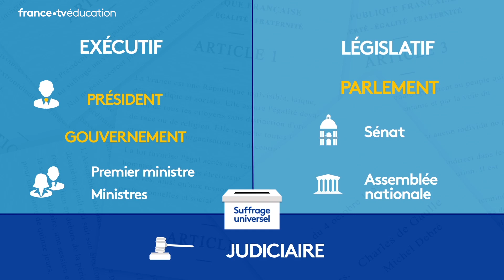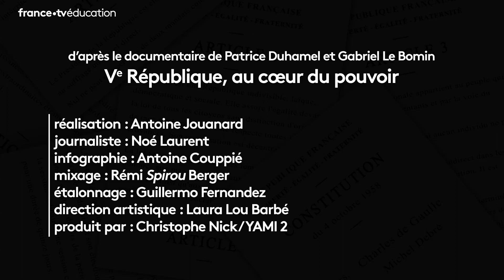Comment est née la Ve République ? - La Ve République, comment ça marche ? | Lumni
A partir du documentaire La Ve République, au cœur du pouvoir, Lumni propose une collection de dix modules pédagogiques d’une durée moyenne de 5 minutes qui retrace les grandes étapes de la Ve République.

Alger, 13 mai 1958. Une manifestation des partisans de l’Algérie française va brusquement dégénérer. Depuis 4 ans, aucun gouvernement n’a réussi à résoudre le conflit algérien. Le parlement est incapable de dégager une majorité. C’est toute la 4e République qui vacille.

Valéry Giscard d’Estaing, président de la République (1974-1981)
« On sombrait dans un désordre indescriptible puisque l’armée prenait le pouvoir. Mais l’armée n’a pas la légitimité pour exercer le pouvoir politique. »

Robert Badinter, Président du Conseil Constitutionnel (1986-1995)
« On ne se rend pas compte de ce que signifiait le refus pur et simple par les militaires d’obéir au pouvoir civil. C’était devenu ça. Il n’y avait plus de pouvoir civil. »

Nicolas Sarkozy, président de la République (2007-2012)
« La France était au bord de la guerre civile. Et pour dénouer ce drame, il faut un homme très fort, c’est le général de Gaulle. »

Edouard Balladur, Premier ministre (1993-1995)
« La source de tout c’était la faiblesse des gouvernements et la mauvaise qualité de nos institutions. »

« Incontestablement, le retour du général de Gaulle n’aurait pas été possible sans l’armée. Et en même temps, c’est pas un coup d’Etat pour autant.

« On est allé chercher de Gaulle, ce n’est pas lui qui est venu. C’est le président de la République qui lui a dit “il faut vraiment que vous agissiez”. Et c’est lui qui a dit “je ne peux agir que si j’ai les pleins pouvoirs”. Mais en même temps la situation était exceptionnelle. »

« Puisque la République n’était pas capable de mettre à raison les militaires, il fallait bien que la République, telle qu’elle était, disparaisse. »

« En 1958, aussitôt revenu au pouvoir, De Gaulle va pouvoir mettre en œuvre son projet politique. Il confie au ministre de la Justice, Michel Debré, la rédaction de la Constitution de la Ve République.”

Jean-Louis Debré, président du Conseil constitutionnel (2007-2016)
« L’élaboration est très simple. Il y a une première rencontre : De Gaulle et mon père sur les grands principes. De Gaulle veut que le président de la République soit une autorité légitime, encore faut-il juridiquement organiser cette légitimité.»

Yves de Gaulle, petit-fils du général de Gaulle
« Une des phrases clé dans la pensée du général de Gaulle c'est la politique, le politique, décide.»
« De Gaulle a fixé les grands principes de cette constitution : le suffrage universel sera la seule source du pouvoir ; le pouvoir exécutif et le pouvoir législatif seront séparés; le gouvernement sera responsable devant le Parlement ; l’autorité judiciaire sera indépendante. »

François Hollande, président de la République (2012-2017)
« Pour sortir des errements de la 4e République, le général De Gaulle, et il n’est pas le seul à le penser, considère qu’il faut limiter les capacités du Parlement à légiférer sur tout. »

« Aujourd’hui, la clef de voûte c’est le président de la République. C’est-à-dire, “je suis l’arbitre, vous, vous gouvernez. S’il y a un blocage, j’ai les moyens de débloquer. En cas de blocage, les institutions de crise, il y a un moyen de les résoudre. Je vous signale que sous la 4e République, il y avait des gouvernements qui changeaient tous les six mois mais on ne pouvait pas dissoudre. C’est-à-dire qu’on avait organisé le blocage institutionnel. Là on organise le déblocage institutionnel. »

« La Ve République c’est l’organisation du pouvoir, et de contre-pouvoirs, mais du pouvoir pour qu’un leader sorte la France de l’impuissance. »

Dominique De Villepin, Premier ministre (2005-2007)
« C’est un régime qui est conçu pour produire de la stabilité, pour produire de l’unité, du rassemblement, évidemment par opposition à ce que nous avions connus sous la 4e République. »

Jean-Pierre Chevènement, ministre de l’Intérieur (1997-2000)
« L’esprit de la Ve République c’est quand même de faire du président de la République l’homme de la Nation. »